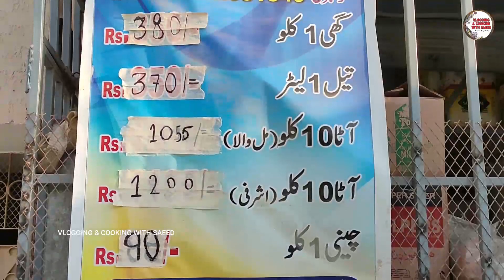RICE & PULSES WHOLESALE MARKET RATES I LATEST WHOLESALE RATES VS RETAILS I JODIA BAZAR I BUFFER ZONE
RICE & PULSES WHOLESALE MARKET RATES II LATEST WHOLESALE VS RETAIL MARKET RATES II JORIA BAZAR II BUFFER ZONE AND WATER PUMP WHOLESALE MARKET RATES

AOA, Today I am sharing with you 9th vlog of rice & pulses buffer zone wholesale market updates for 18th dec,2022 .These wholesale rates vs Retail market from North Nazimabad, you can comparison during purchasing of daal/chawal & sugar etc at your area's  markets rates.

FREE DELIVER CONTACT # 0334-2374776 (WhatsApp)
GOOGLR MAP LOCATION:-